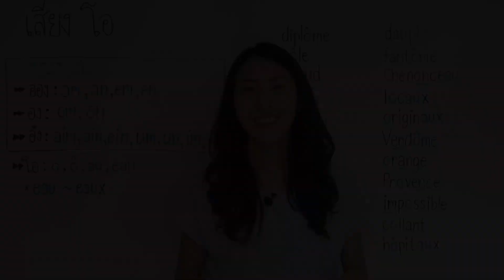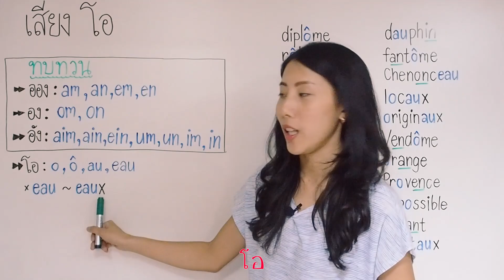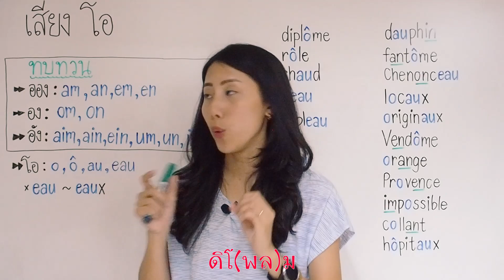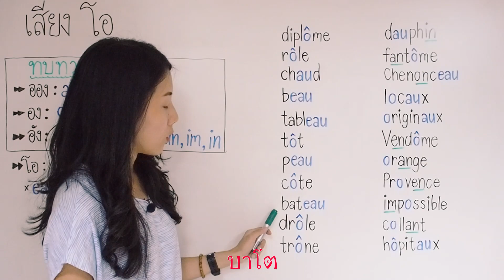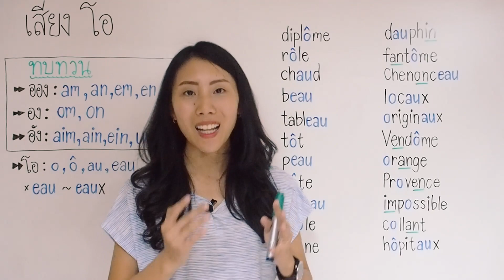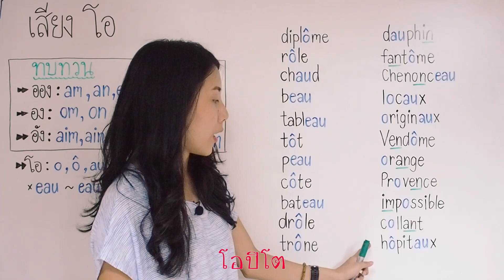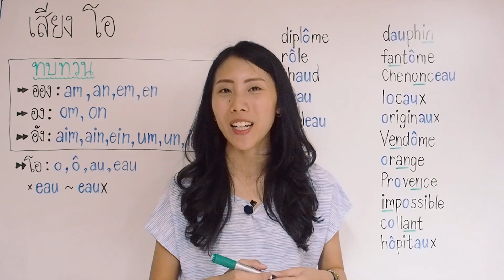ออกเสียงภาษาฝรั่งเศส - เสียง โอ (ep 4) - Prononciation en français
เสียง โอ ในภาษาฝรั่งเศส มาจากตัวสะกด 4 แบบด้วยกันก็คือ o, ô, au, eau มาออกเสียงไปพร้อมๆกันค่ะ

คอร์สออนไลน์พื้นฐานไวยากรณ์

มาเรียนภาษาฝรั่งเศสกับโมกันนะคะ

โดยใน series นี้ โมจะมาสอนทุกคนออกเสียงภาษาฝรั่งเศสกันค่ะ

ตอนนี้เป็นตอนที่ 4 เราจะมาเรียนเสียง โอ และทบทวนเสียงที่เรียนไปแล้วด้วยนะคะ

สำหรับใครที่อยากทบทวนเสียงที่เรียนไปแล้วตามไปดูได้ที่ลิงค์นี้เลยค่ะ

โมมีตัวอย่างคำศัพท์มาเพื่อมาฝึกฝนวิธีออกเสียงกันเยอะมากเลยนะคะ สำหรับคำแปลสามารถดูตามด้านล่างได้เลยค่ะ
คำศัพท์ในวีดีโอนี้

diplôme (nom masculin): ปริญญา, ประกาศนียบัตร (คำนามเพศชาย)
rôle (nom masculin): บทบาท (คำนามเพศชาย)
chaud (adjectif): ร้อน (คำคุณศัพท์)
beau (adjectif): หล่อ, ดูดี, สวยงาม (คำคุณศัพท์)
tableau (nom masculin): ตาราง, รูปภาพ (คำนามเพศชาย)
tôt (adverbe): เช้า, เร็ว (คำวิเศษณ์)
peau (nom féminin): ผิวหนัง (คำนามเพศหญิง)
côte (nom féminin): ชายฝั่ง, ซี่โครง (คำนามเพศหญิง)
bateau (nom masculin): เรือ (คำนามเพศชาย)
drôle (adjectif): ตลก (คำคุณศัพท์)
trône (nom masculin): ราชบัลลังค์ (คำนามเพศชาย)
dauphin (nom masculin): ปลาโลมา (คำนามเพศชาย)
fantôme (nom masculin): ผี (คำนามเพศชาย)
Chenonceau (lieu): (ชื่อสถานที่)
local (adjectif): ในท้องถิ่น, ในประเทศ (คำคุณศัพท์)
- locaux เป็นรูปพหูพจน์ของ local
original (adjectif): ต้นแบบ (คำคุณศัพท์)
- originaux เป็นรูปพหูพจน์ของ original
Vendôme (lieu): (ชื่อสถานที่)
orange (nom masculin): ส้ม (คำนามเพศชาย)
orange (adjectif): สีส้ม (คำคุณศัพท์)
Provence: แคว้น 1 แคว้นในประเทศฝรั่งเศส
impossible (adjectif): เป็นไปไม่ได้ (คำคุณศัพท์)
collant (nom masculin): ถุงน่อง (คำนามเพศชาย)
collant (adjectif): เหนียว (คำคุณศัพท์)
hôpital (nom masculin): โรงพยาบาล (คำนามเพศชาย)
- hôpitaux เป็นรูปพหูพจน์ของ hôpital